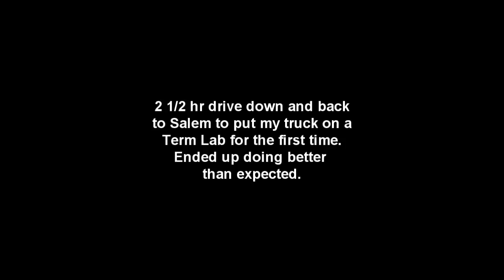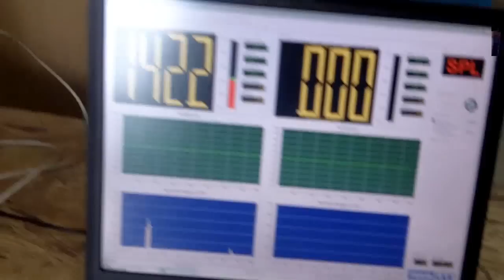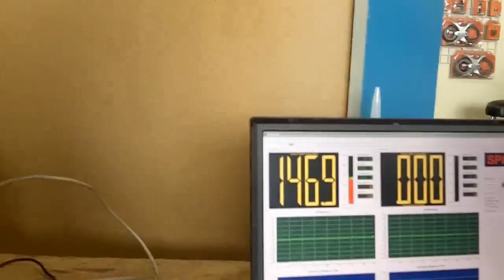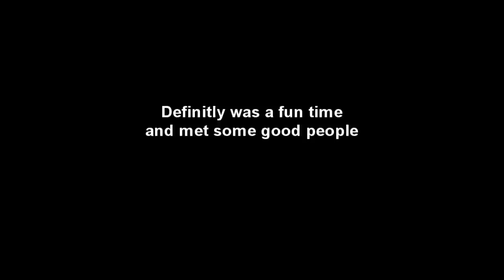First time on Term Lab, [147.1 @ 28Hz]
147.1 | Kick | Outlaw.
142.2 | Dash | Sealed
Drove down to Salem Or and meet with lonerangerspl & wichovr6 and put my system on a Term Lab to be metered for the first time and did better that I was expecting to do.

Got 1 or 2 more vids to post.